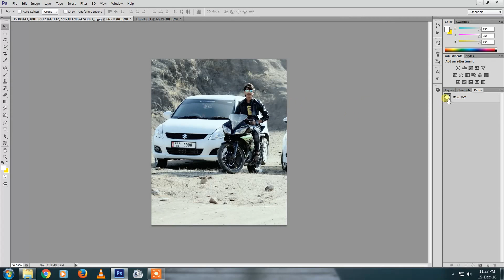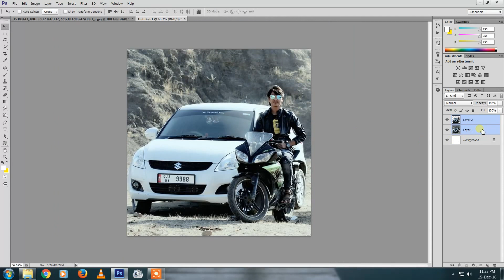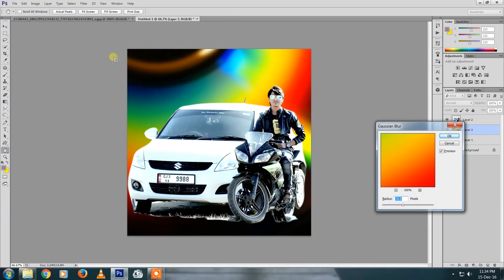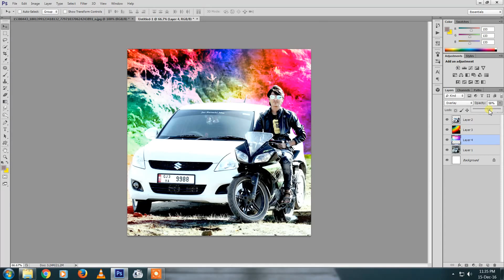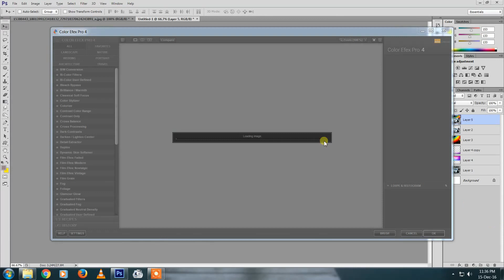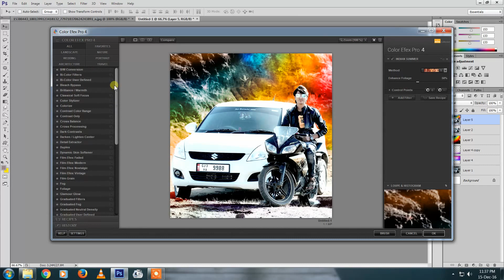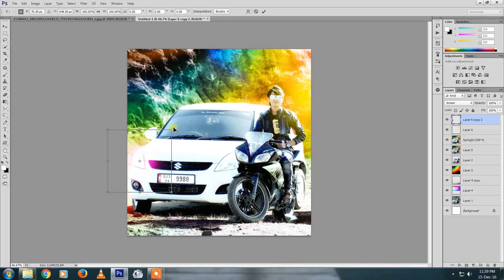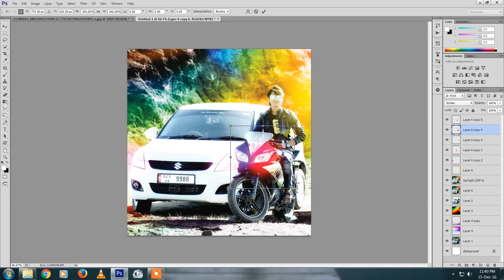How to Change Background Color in PhotoShop - Photo Manipulation #9